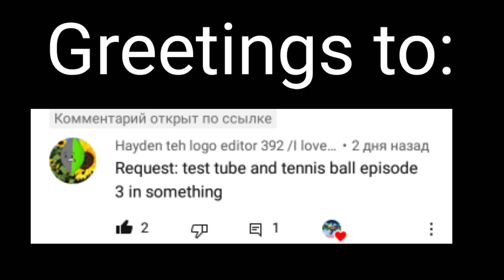Requested: test tube and tennis ball episode 3 in something